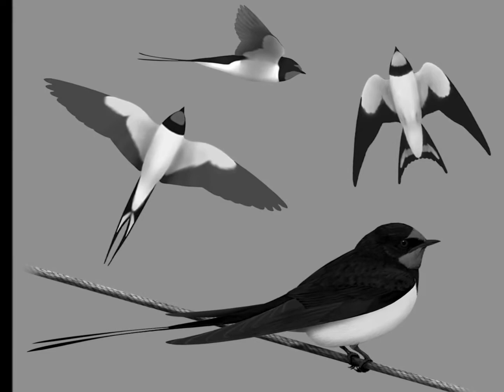Zaganiacz Wiosenny Ptaków Śpiew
Wiosenny Ptaków Śpiew to płyta na której znajdziemy odgłosy ptaków w najpiękniejszej porze roku, gdy wszystko budzi się do życia. Dzięki znajdującym się na niej nagraniom nie tylko możemy się zrelaksować ale także nauczymy się rozpoznawać poszczególne ptaki.